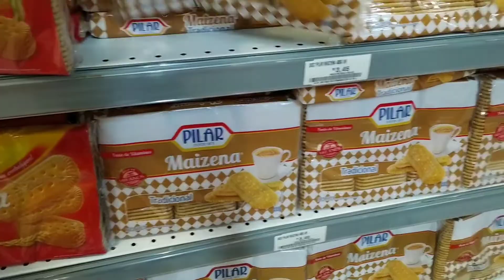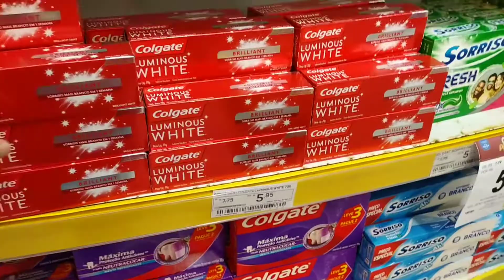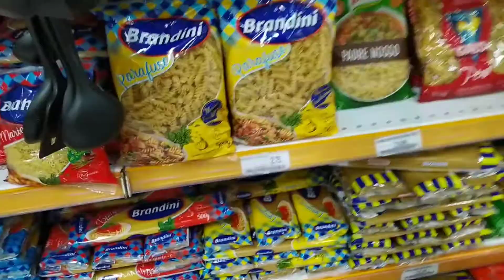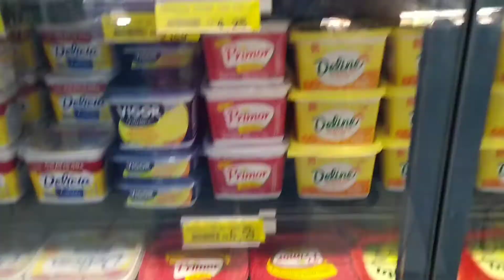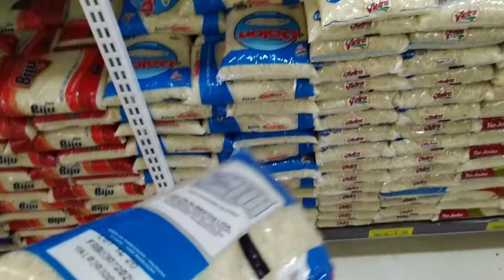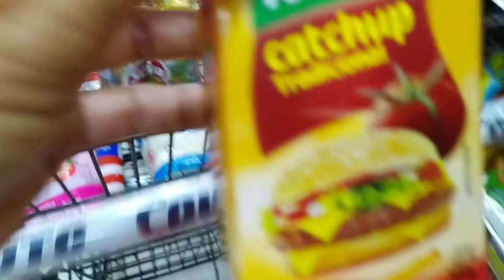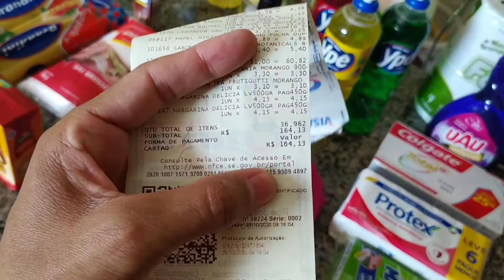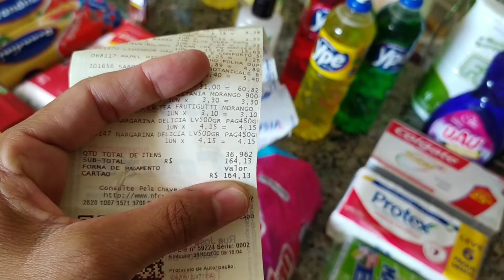COMPRAS DO MÊS DE NOVEMBRO + Valor total💰 | Compras no supermercado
Olá pessoal!!! Venho compartilhar mais um vídeo com vocês, vou levar vocês com migo pra fazer compras de mês 😉 espero que gostem...

Músico: @iksonmusic

Músico: @iksonmusic

Músico: @iksonmusic